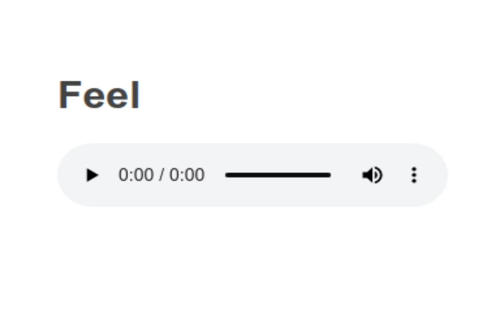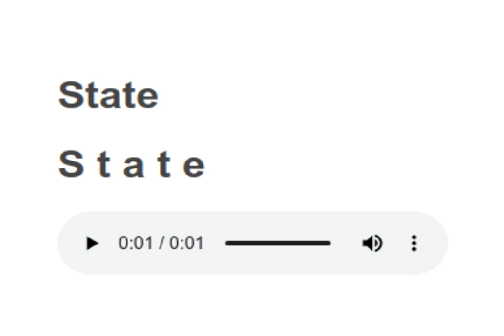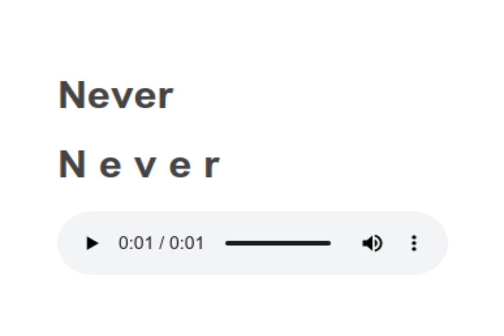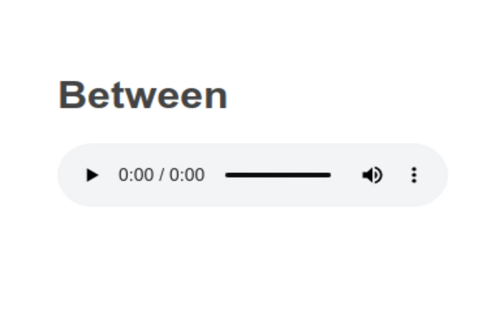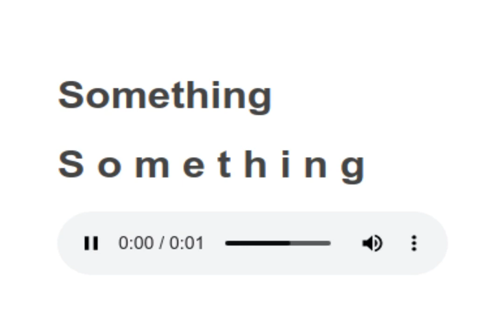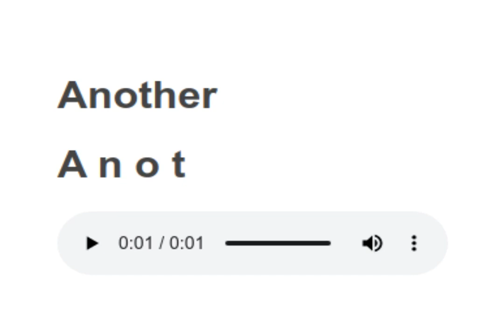Sight Words reading practice 0